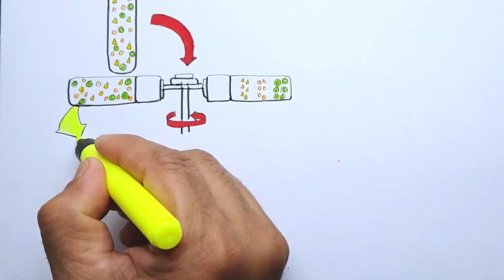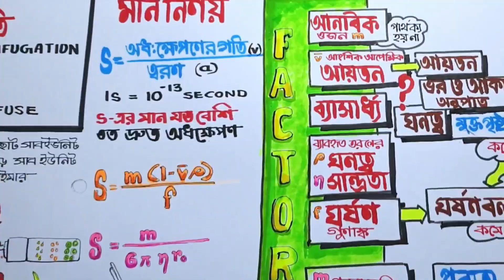30s+50s=70s?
কেন জীবন বিজ্ঞানে 30s+50s=70s হয়? এই ভিডিওতে sedimentation coefficient  নির্ণয়ের পদ্ধতি ও S এর মান কোন কোন বিষয়ের ওপর নির্ভর করে সেই সম্পর্কে বিস্তারিত ভাবে আলোচনা করে বোঝানো হয়েছে যে কেন প্রোক্যারিওটিক রাইবোজোমের ক্ষেত্রে 30s+50s=70s সম্ভব হয়।

জীবন বিজ্ঞানের যে কোনো সমস্যা নিয়ে সরাসরি আমাদের সাথে যোগাযোগ করতে পারেন Stories in biology  Facebook page এ।

সঙ্গে থাকবেন,  ধন্যবাদ।

storiesinbiology
Stories in biology
Stories in Biology